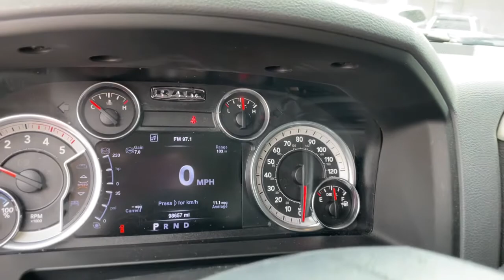2016 Ram 3500 Knoxville, Powell, Maryville, Oak Ridge, Alcoa, TN K5550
Brilliant Black Crystal Pearlcoat Used 2016 Ram 3500 available in Knoxville, Tennessee. Servicing the Powell, Maryville, Oak Ridge, Alcoa, TN area.
2016 Ram 3500 Big Horn - Stock#: K5550 - VIN#: 3C63RRHLXGG227053

bEquipment/bbrNever get into a cold vehicle again with the remote start feature on this vehicle. Protect this 1 ton pickup from unwanted accidents with a cutting edge backup camera system. Keep your hands warm all winter with a heated steering wheel in  this model . This model has adjustable pedals that are luxurious and safety conscious. This vehicle has four wheel drive capabilities. This 1 ton pickup has an elegant black exterior finish. This unit has a 6.7 liter Straight 6 Cylinder Engine high output engine. This unit has a diesel engine. This 2016 Ram 3500  has an automatic transmission. Easily set your speed in the vehicle with a state of the art cruise control system.  Increase or decrease velocity with the touch of a button. Anti-lock brakes are standard on this 2016 Ram 3500 . This model has dual wheels for expanded hauling options. This one-ton is ready for all your hauling needs.brbrbPackages/bbr5TH WHEEL/GOOSENECK TOWING PREP GROUP. LUXURY GROUP:  Leather Wrapped Steering Wheel; Rear Dome w/On/Off Switch Lamp; Underhood Lamp; LED Bed Lighting; Power Folding Black Trailer Tow Mirrors; Steering Wheel Mounted Audio Controls; Air Conditioning ATC w/Dual Zone Control; Glove Box Lamp; Rear View Auto Dim Mirror w/Microphone; Heated Front Seats; Heated Steering Wheel; Power Folding Mirrors; Black MIC Exterior Mirrors; Sun Visors w/Illuminated Vanity Mirrors; Electroluminescent Instrument Cluster; Overhead Console w/Garage Door Opener; Universal Garage Door Opener. PROTECTION GROUP:  Transfer Case Skid Plate Shield. QUICK ORDER PACKAGE 2FZ BIG HORN:  Engine: 6.7L I6 Cummins Turbo Diesel; Transmission: 6-Speed Automatic 68RFE; Big Horn Regional Package; Leather Wrapped Steering Wheel; Underhood Lamp; Steering Wheel Mounted Audio Controls; Big Horn Badge; Bright/Bright Billets Grille. 220 AMP ALTERNATOR. CLEARANCE LAMPS. CTR STOP LAMP W/CARGO VIEW CAMERA. DUAL REAR WHEELS. FRONT & REAR RUBBER FLOOR MATS. LED BED LIGHTING. MANUFACTURERS STATEMENT OF ORIGIN. PARKSENSE FRONT/REAR PARK ASSIST SYSTEM. PARKVIEW REAR BACK-UP CAMERA. POWER ADJUSTABLE PEDALS. RADIO: UCONNECT 8.4. REMOTE START SYSTEM. TRANSFER CASE SKID PLATE SHIELD. WHEELS: 17 X 6.0 ALUMINUM. Equipment listed is based on original vehicle build. Please confirm the accuracy of the included equipment by calling the dealer prior to purchase.
5TH WHEEL/GOOSENECK TOWING PREP GROUP,LUXURY GROUP:  Leather Wrapped Steering Wheel; Rear Dome w/On/Off Switch Lamp; Underhood Lamp; LED Bed Lighting; Power Folding Black Trailer Tow Mirrors; Steering Wheel Mounted Audio Controls; Air Conditioning ATC w/Dual Zone Control; Glove Box Lamp; Rear View Auto Dim Mirror w/Microphone; Heated Front Seats; Heated Steering Wheel; Power Folding Mirrors; Black MIC Exterior Mirrors; Sun Visors w/Illuminated Vanity Mirrors; Electroluminescent Instrument Cluster; Overhead Console w/Garage Door Opener; Universal Garage Door Opener,PROTECTION GROUP:  Transfer Case Skid Plate Shield,QUICK ORDER PACKAGE 2FZ BIG HORN:  Engine: 6.7L I6 Cummins Turbo Diesel; Transmission: 6-Speed Automatic 68RFE; Big Horn Regional Package; Leather Wrapped Steering Wheel; Underhood Lamp; Steering Wheel Mounted Audio Controls; Big Horn Badge; Bright/Bright Billets Grille,220 AMP ALTERNATOR,CLEARANCE LAMPS,CTR STOP LAMP W/CARGO VIEW CAMERA,DUAL REAR WHEELS,FRONT & REAR RUBBER FLOOR MATS,LED BED LIGHTING,MANUFACTURERS STATEMENT OF ORIGIN,PARKSENSE FRONT/REAR PARK ASSIST SYSTEM,PARKVIEW REAR BACK-UP CAMERA,POWER ADJUSTABLE PEDALS,RADIO: UCONNECT 8.4,REMOTE START SYSTEM,TRANSFER CASE SKID PLATE SHIELD,WHEELS: 17 X 6.0 ALUMINUM,3.73 Rear Axle Ratio,GVWR: 11;300 lbs,50 State Emissions,Part-Time Four-Wheel Drive,Electronic Transfer Case,730CCA Maintenance-Free Battery w/Run Down Protection,160 Amp Alternator,Electronically Controlled Throttle,Tip Start,Trailer Wiring Harness,4350# Maximum Payload,HD Shock Absorbers,Front Anti-Roll Bar,Hydraulic Power-Assist Steering,32 Gal. Fuel Tank,Single Stainless Steel Exhaust,Auto Locking Hubs,Multi-Link Front Suspension w/Coil Springs,Leaf Rear Suspension w/Leaf Springs,4-Wheel Disc Brakes w/4-Wheel ABS; Front And Rear Vented Discs; Brake Assist and Hill Hold Control,Mechanical Limited Slip Differential,Regular Box Style,Center Hub,Steel Spare Wheel,Full-Size Spare Tire Stored Underbody w/C